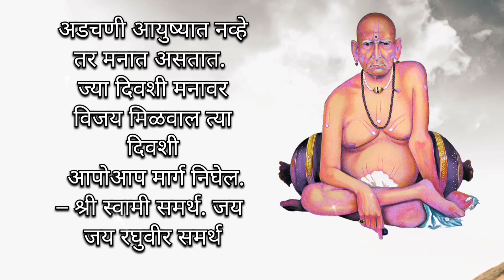श्री स्वामी समर्थ महाराज | श्री स्वामी समर्थ पुण्यतिथी स्टेटस | अक्कलकोट स्वामी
श्री स्वामी समर्थ गाणी

श्री स्वामी समर्थ तारक मंत्र

श्री स्वामी समर्थ रिंगटोन

shri swami samarth punyatithi

shri swami samarth prakat din

shree swami samarth prakat din

shri swami samarth prakat din status

shri swami samarth prakat din 2024

shri swami samarth prakat din puja

shri swami samarth prakat din song

shri swami samarth prakat din seva

shri swami samarth prakat din rangoli

shri swami samarth prakat din 2024 status